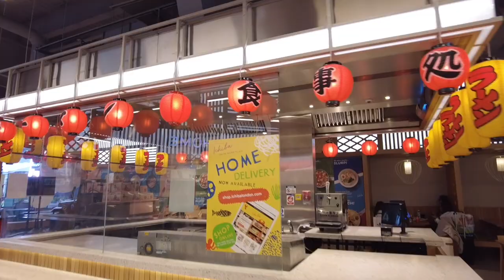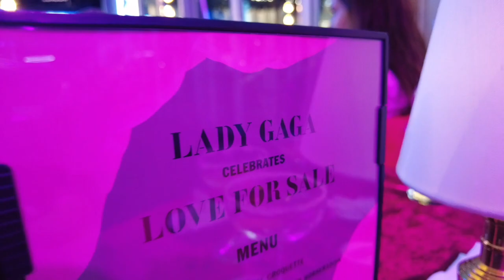UNA TARDE CON LADY GAGA?! + DORAYAKIS DE DORAEMON | Mi Vida En LONDRES | Vlog TAZARTE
Pues bebés, donde hay un EVENTO GRATIS debe estar mi CULO AHAHHAAH, no nos lo íbamos a perder y sinceramente, valió la pena, ya me conocéis de todas formas, a mi con poco me basta para entretenerme, y encima había bebidas heheheh.

Gracias por estar aquí, sois probablemente los que más me conocéis porque en Youtube es donde más tiempo tengo para mostrarme como soy e intimar con vosotros. Así que jamás dejaré de sentirme afortunado por cada uno de los que pasáis este ratito conmigo.

Un beso enorme mis CIELOS, espero que estéis bien y ya sabes, no olvides de suscribirte y darle a la campanita, déjame un comentario contándome qué te pareció este evento de Lady Gaga o si alguna vez has probado un Dorayaki y comparte si lo has disfrutado!

CON AMOR,

TAZARTE